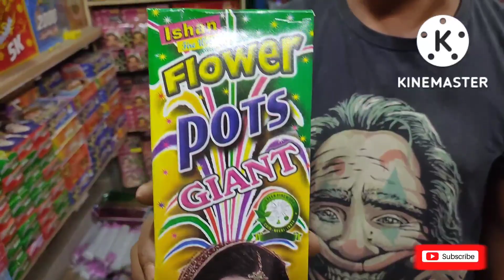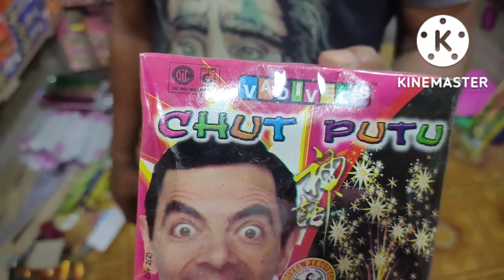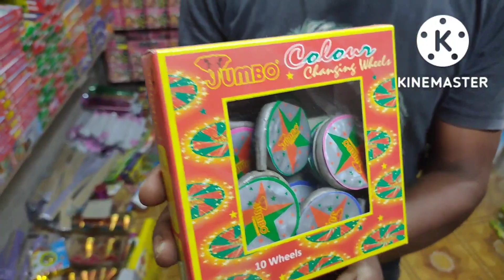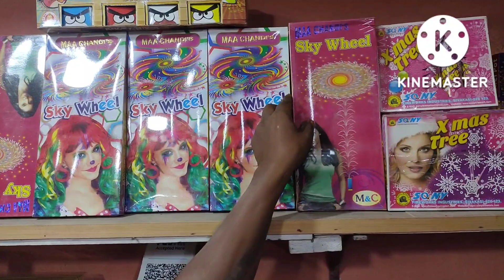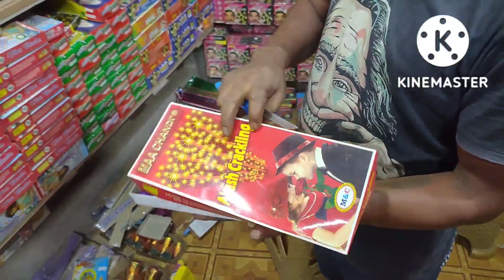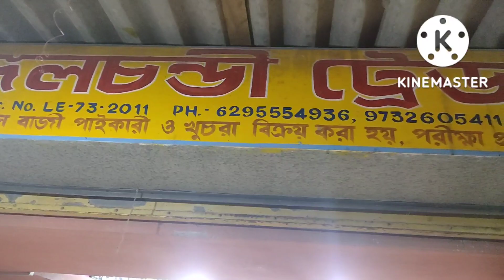Cheapest Bazi Bazar 2022 || So cheap Crackers 😱|| Champahati crackers market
After visiting Nungi fireworks Market I visited champahati the second cheapest fireworks Market in kolkata.
please watch both the video and lets me know from where you are going to buy fireworks.